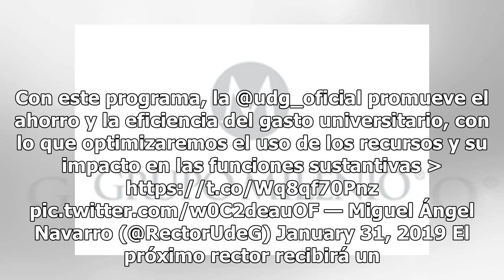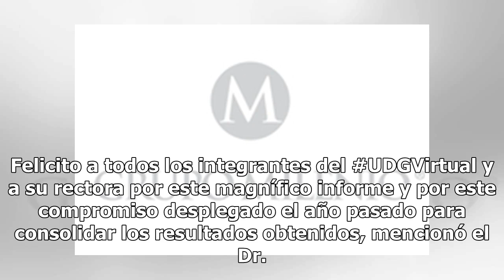Universidad de Guadalajara se ajusta: rector no podrá ganar más que AMLO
En pleno proceso para elegir al nuevo rector, la Universidad de Guadalajara (UdeG) fijó los salarios que podrán ganar los directivos de la institución, luego de que el Gobierno de México redujera el apoyo federal. De acuerdo con El Informador, el plan de austeridad implementado por el presidente de ...